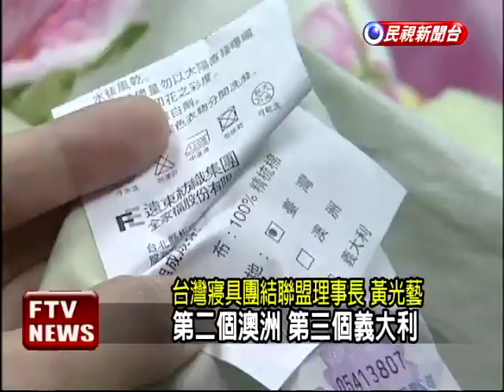尷尬!馬推銷MIT 寢具業者轟－民視新聞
【民視即時新聞】推銷台灣貨，馬總統上午出席MIT標章啟動典禮，不過典禮上，一句MIT竟然講成「TIM」，讓綠委痛批馬總統根本不是真心關心台灣產業。更諷刺的是，就在典禮舉行的同時，有寢具業者出面砲轟政府包庇偽標，查緝半天，中國黑心貨還是充斥市面，化身台灣製、甚至美國製、歐洲製搶市場。